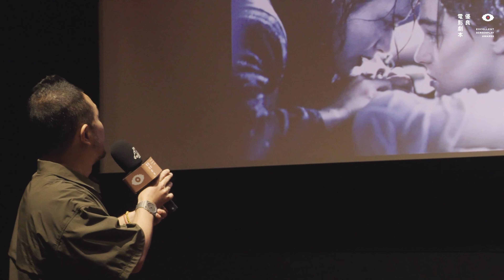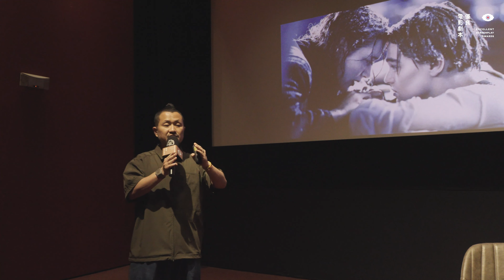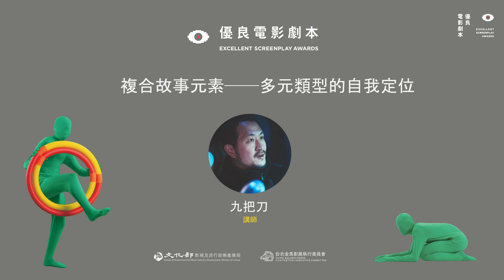【2024優良電影劇本講座｜講座直擊】 複合故事元素—多元類型的自我定位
𓁺 2024優良電影劇本專題講座 𓁺

➪➪ 複合故事元素—多元類型的自我定位

優良電影劇本專題講座「複合故事元素──多元類型的自我定位」邀請到創作主題多面的導演 九把刀，以電影《月老》原著小說作者、改編編劇及導演的身份，分享劇本撰寫、故事角色要素、電影拍攝執行，從頭開始細緻解析創作的幕後過程。

⧐「如果發現自己在偷懶時，最好保證你的偷懶對接下來還未出現的劇情有幫助」
針對情節的推進，九把刀以劇中小狗阿魯為例，表示故事都需要男女主角愛情觸發那一瞬間的可能性。那一瞬間是什麼？導演認為英雄救美是最遜、最偷懶的，其次是拯救小動物。阿綸為了救被欺負的阿魯挨打，正好被小咪看見而對他另眼相看。因為阿魯將在後面劇情擔任非常重要的作用，所以開始覺得自己沒有偷懶了。如果阿魯再也沒出現，那就是偷懶。

⧐「角色不要怕矛盾」
《月老》中阿綸扮演替小咪尋找另一半的月老，看著小咪一直無法配對成功，九把刀以阿綸從開心到難受的心境轉折為例，提出角色本身就是矛盾的，編劇經常幫角色的行為做合理化的推演其實是很大的缺點。並非要讓觀眾感受到角色前後的不一致，而是當角色開始產生矛盾時，就會變得可愛、真實，編劇的責任就是把這個部分寫好。

⧐ 創作於專注於角色、真實面對自己的想法，優良電影劇本今年邀集多位優秀的編劇從業人員帶來精彩講座，後續將發布三場講座的全程紀錄，有興趣的觀眾請持續關注金穗獎／優良電影劇本。